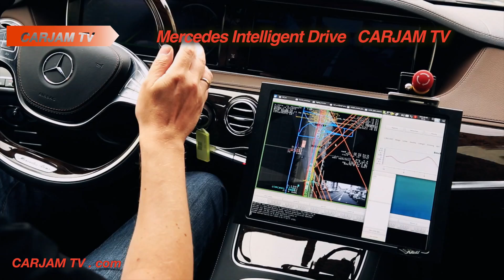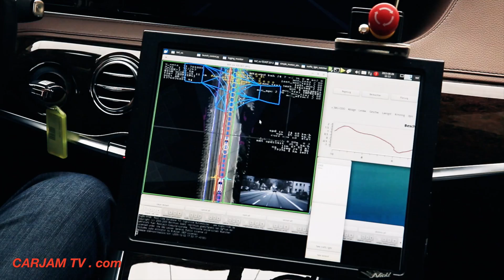Mercedes Self Driving Car Recreates World's First Car Journey Mercedes S Class 2016 CARJAM TV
Mercedes-Benz will be launching ten new Plug-In Hybrid models until 2017 - on average one new model with this high-tech hybrid drive every four months. After the successful launch of the S 500 PLUG-IN HYBRID, this month will see the
C 350 e, the second model to feature the progressive drive concept, find its way to dealerships. And what might happen next with the strategic hybrid initiative has just been demonstrated by the Concept V-ision e study at the Geneva Motor Show.
The Mercedes S Class Plug-In Hybrid system is based on the company's modular parallel hybrid system. The common system-specific feature is the additional clutch integrated between the combustion engine and the electric motor. On the one hand this decouples the combustion engine during purely electric operation, while on the other it allows the vehicle to use the combustion engine to move off, drawing on the performance of a wet start-up clutch.
Thanks to Mercedes S Class "Intelligent Drive", vehicles from Mercedes-Benz are already able to detect many hazardous situations in road traffic and react as the situation demands. Mercedes S Class  COLLISION PREVENTION ASSIST is on board as standard from the A to the S-Class, for example. This radar-based assistance system warns the driver when a risk of collision arises. And the more advanced Mercedes S Class COLLISION PREVENTION ASSIST PLUS system, becoming available over all models from Mercedes-Benz, is even able to carry out autonomous braking: if the driver fails to act when a risk of collision is detected, despite the warning lamp in the instrument cluster and the intermittent acoustic alert, the Mercedes S Class system will automatically trigger braking.
Beyond this, from the C-Class through to the Mercedes S Class there are already Mercedes-Benz models driving semi-autonomously on public roads today, equipped with features such as Mercedes S Class DISTRONIC PLUS with Mercedes S Class Steering Assist and the Mercedes S Class Stop&Go Pilot for semi-autonomous traffic jam following. Active Mercedes S Class Parking Assist with PARKTRONIC allows automated parking with active steering and brake control in both parallel and end-on spaces.
With its autonomously driving research vehicle F 015 Luxury in Motion, Mercedes-Benz provides an idea of what form "Intelligent Drive" might take in the future. The car's role is evolving from merely a means of transport towards that of a comfortable retreat, too. Drivers can choose at any time whether they wish to drive themselves, with support of intelligent systems or whether the car is to take them to their destination in autonomous mode.
Time spent in the car thus acquires a totally new quality – as a result of the freedom to concern oneself with matters other than steering, accelerating and braking.
The Mercedes S Class W222 is the current version of the Mercedes-Benz S-Class, and the successor of the Mercedes S Class W221. The Mercedes S Class W222, designed during 2009 by Robert Lešnik, has a similar design theme to the CLA-Class and Pre-Facelifted E-Class (W212).

In Europe, sales of the Mercedes S 400 Hybrid, Mercedes S 350 BlueTEC, Mercedes S 350 BlueTEC Hybrid, and Mercedes S 500 began in September 2013. US sales of the Mercedes S 550 also began in September; the Mercedes 4Matic four-wheel drive model went on sale in November, 2013. Additional models, including Mercedes V12 models and those from Mercedes AMG are expected in 2014.
An autonomous car,[1] also known as a driverless car,[2] self-driving car[3] and robotic car,[4] is an automated or autonomous vehicle capable of fulfilling the main transportation capabilities of a traditional car. As an autonomous vehicle, it is capable of sensing its environment and navigating without human input. Robotic cars exist mainly as prototypes and demonstration systems. As of 2014, the only self-driving vehicles that are commercially available are open-air shuttles for pedestrian zones that operate at 12.5 miles per hour (20.1 km/h).